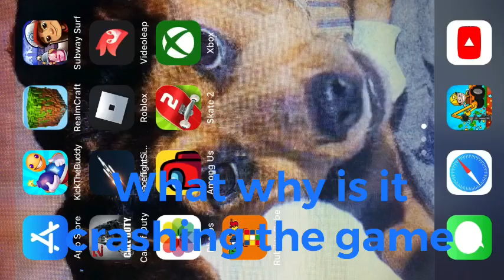Kick the buddy